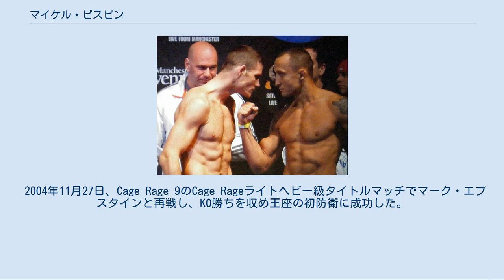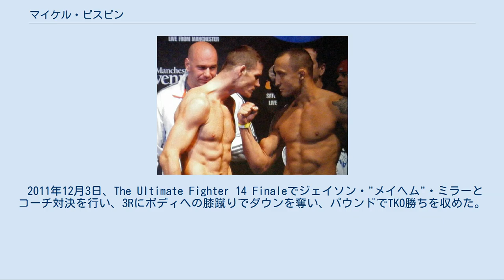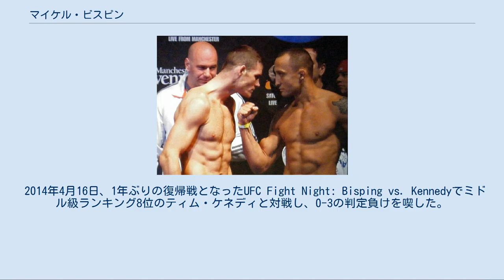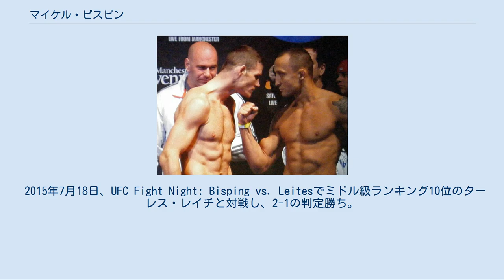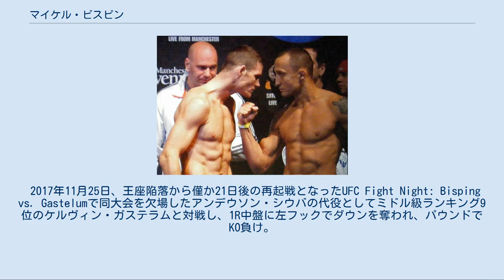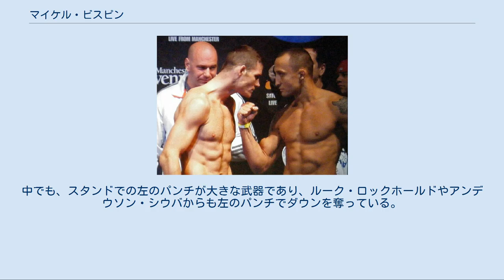マイケル・ビスピン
マイケル・ビスピン（Michael Bisping、1979年2月28日 - ）は、イギリスの元男性総合格闘家。
キプロス・ニコシア出身。
アメリカ合衆国カリフォルニア州アナハイム在住。
レイン・トレーニングセンター/RVCAトレーニングセンター所属。
元UFC世界ミドル級王者。
元Cage Rage世界ライトヘビー級王者。
TUF 3ライトヘビー級優勝。
UFC殿堂入り。
イギリス人史上初のUFC世界王者。
マイケル・ビスピングとも表記される。
 イギリスの総合格闘技界に大きく貢献した人物であり、総合格闘技のメジャー団体「UFC」の第一線で長きに渡って活躍した。
2007年にUFCのメインイベントに出場した初めてのイギリス人となり、2016年にはイギリス人史上初となるUFC世界王座を獲得。
引退後は、総合格闘技に大きく貢献した人物のみに贈られる「UFC殿堂入り」を果たした。
トラッシュトーカーとしても知られ、イギリスのみならずアメリカでも大きな人気を博した。
 2009年、UFC 105の前日計量にて、デニス・カーン(右)とステアダウンを行うビスピン(左) 父親が英軍人であったためキプロスのニコシアにある英軍基地に生まれ、その後イギリスのランカシャーへ移住。
母親はアイルランド人、父方の祖父はポーランド人であり、1939年のポーランド侵攻が勃発したことでポーランドからイギリスに亡命している。
8歳から古流柔術のトレーニングを始める。
1994年、15歳の時に英国初となる「禁止されていない」アマチュア総合格闘技に参戦した。
 18歳の時にボクシング、キックボクシング、空手のトレーニングを開始し、キックボクシングでは5度イギリス王者となったが、フルタイムの仕事に専念するためにトレーニングを断念することを強いられた。
当時、ビスピンは工場、食肉処理場、解体会社で働くことに加えて、家具職人、郵便配達員、瓦職人、左官、販売員としても働いていた。
 2003年にプロ総合格闘家となる事を決意し、2004年にプロ総合格闘技デビュー。
 2004年7月10日、Cage Rage 7でCage Rageライトヘビー級王者マーク・エプスタインに挑戦し、KO勝ちを収め王座獲得に成功した。
 2004年11月27日、Cage Rage 9のCage Rageライトヘビー級タイトルマッチでマーク・エプスタインと再戦し、KO勝ちを収め王座の初防衛に成功した。
 2005年9月、マネージメント上の問題により世界ライトヘビー級王座を剥奪された。
 2006年にUFCの登竜門的番組「The Ultimate Fighter 3」にティト・オーティズ率いるチーム・オーティズのライトヘビー級選手として参加。
6月24日のライトヘビー級トーナメント決勝でジョシュ・ヘインズを破り優勝を果たした。
 2006年12月30日、UFC本戦初出場となったUFC 66でエリック・シェイファーと対戦し、パウンドでTKO勝ち。
 2007年4月21日、UFC 70でエルヴィス・シノシックと対戦し、パウンドで2RTKO勝ち。
デビュー以来、13戦無敗で全試合KOまたは一本勝ちとなった。
 2007年9月8日、UFC 75でマット・ハミルと対戦。
全体として劣勢に立たされながらも、2-1の判定勝ち。
キャリア初の判定での決着となった。
 2007年11月17日、UFC 78のメインイベントでラシャド・エヴァンスと対戦し、1-2で判定負け。
キャリア初の敗北を喫し、無敗記録は14連勝で止まった。
この試合に出場した事でUFCのメインイベントに初めて登場したイギリス人として記録された。
 2008年4月19日、ミドル級転向初戦となったUFC 83でチャールズ・マッカーシーと対戦し、1R終了時にマッカーシーの腕の負傷によるTKO勝ち。
同年6月7日、UFC 85でジェイソン・デイにパウンドで1RTKO勝ち。
同年10月18日、UFC 89でクリス・リーベンに3-0の勝ちを収めた。
 2009年にはThe Ultimate Fighter: United States vs. United KingdomでチームUKのヘッドコーチを務めた。
7月11日のUFC 100ではチームUSのヘッ...